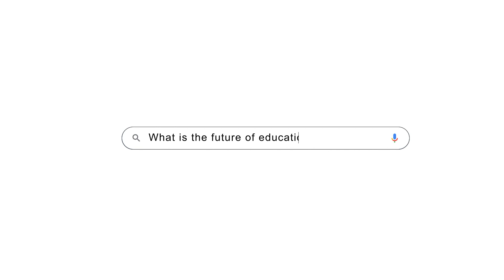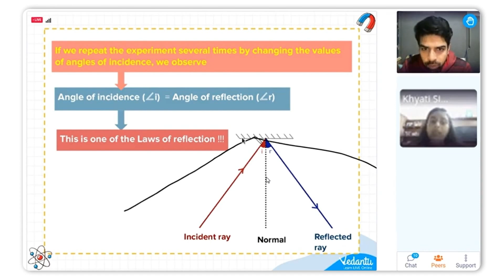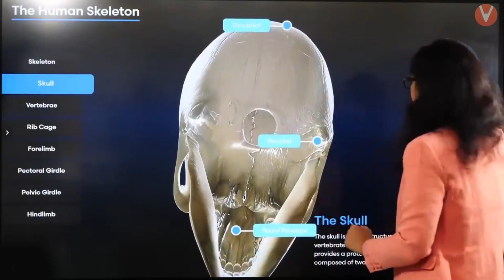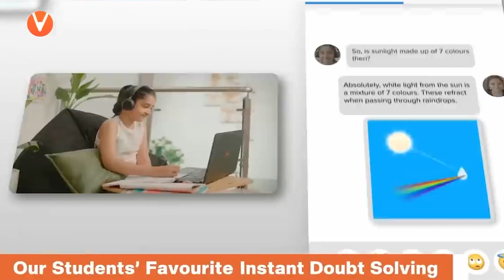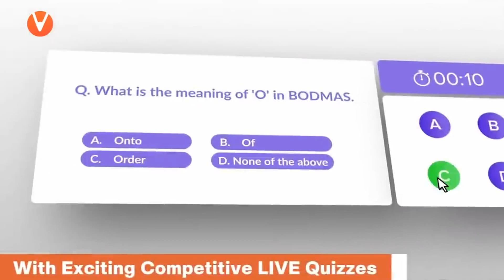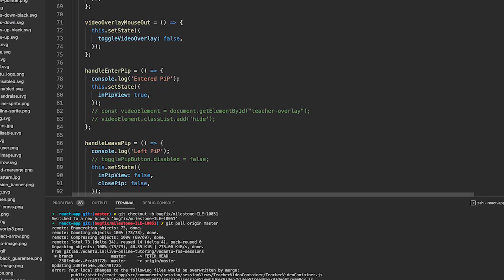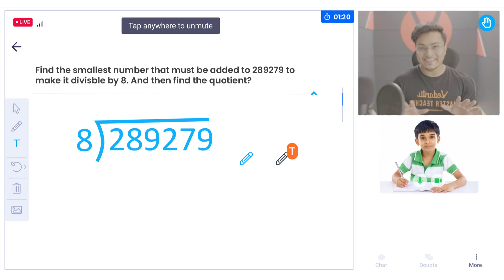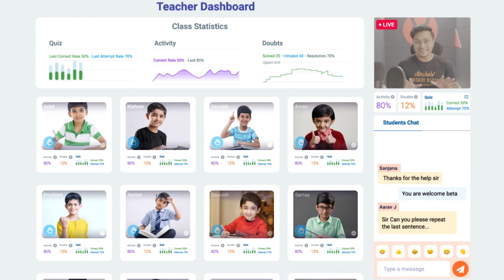This WAVE Is Bigger Than Tsunami | It Will Change Education System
Vedantu’s AI Live brings the biggest revolution in education. V are excited for you to experience highly interactive classes with top teachers that’ll make learning more affordable.

Ab banega